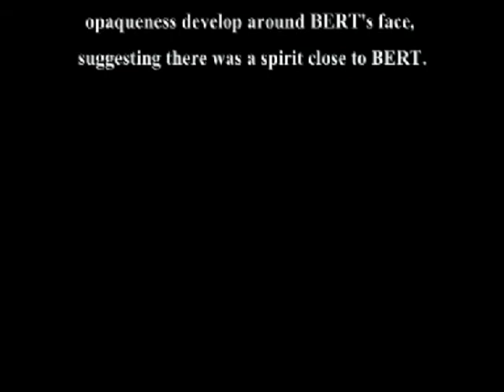Entrevista com Bert Janssen (Mundo Espiritual - Vol. 1, disco 2 bônus) - Legendado